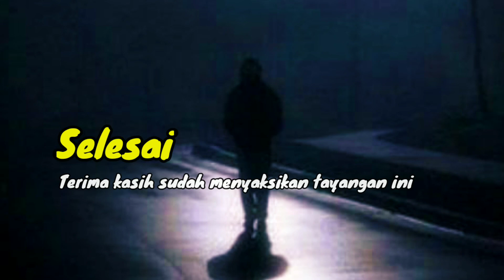cara mengetahui benda yang ada khodam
ASSALAMUALAIKUM WR.WB

Semoga sedulur selalu di beri kesehatan dan di lancarkan segala urusannya amin amin amin

Di vidio kali ini channel jejak orang malam akan membahas,
Cara merasakan benda berkhodam
Agar sedulur semua tidak mudah di bohongi oleh
oknum oknum yang tidak bertanggung jawab.

Dan sedulur bisa langsung prktek.

cara berkomunikasi dengan khodam pendamping
cara memanggil khodam
cara melihat penunggu pusaka
cara test benda bertuah
cara mengetahui  penunggu benda pusaka